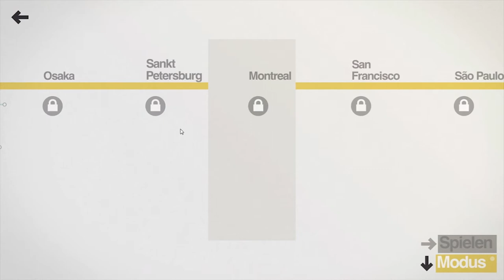Mini Metro || Episode 6: Honkey Kong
Mini Metro (2015) führt uns in die spannende Welt des öffentlichen Personennahverkehrs. Wir befördern Fahrgäste, binden neue Bahnhöfe an, versetzen Züge und bauen Tunnel, und das Ganze bis zur unabwendbaren Niederlage!

Mini Metro  || Jakob T.